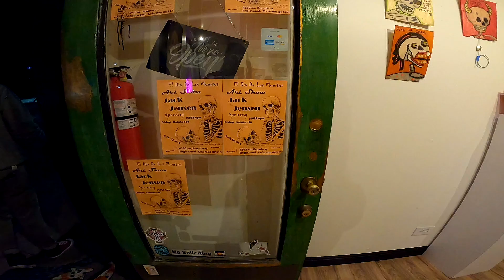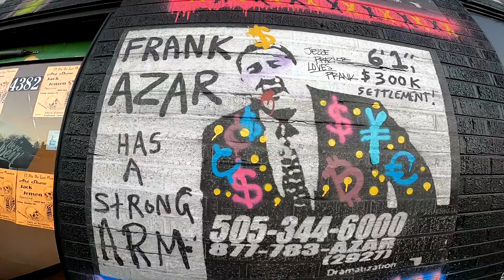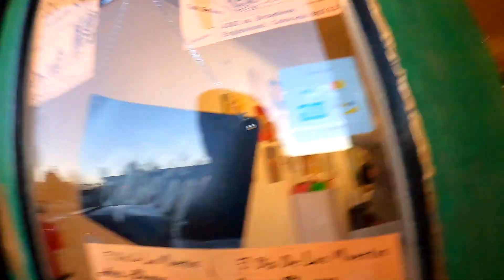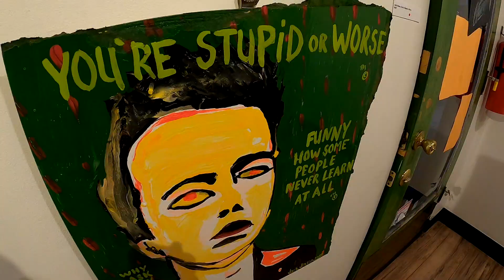A FUN EVENING OUT WITH JACK JENSEN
Denver artist Jack Jensen had an opening night show displaying recent creations at Talk Gallery located at 4382 S Broadway in Englewood, Colorado.  I've known the guy for years and have many of his paintings on display in my home.  Being Halloween weekend, I was happy to see many others dressed up for the occasion.  Check him out!